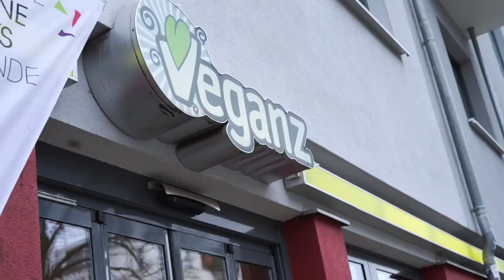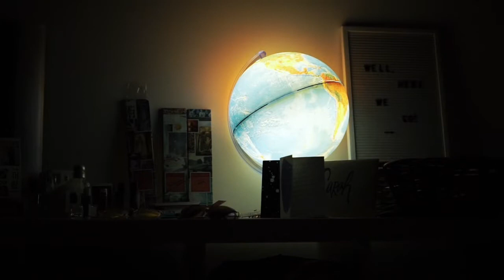FREEZING TO DEATH | Berlin, Germany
I got super sick this week and also froze my ass off, but it’s ok because Spring is right around the corner! *Fingers Crossed*

Anyone have any tips for acclimating to the colder weather? I’m having a tough time haha. Also, Budapest is right around the corner so leave those requests down below!

Camera’s Used:

Sony A7S for the silky shots
Sony RXIII for the vlog shots